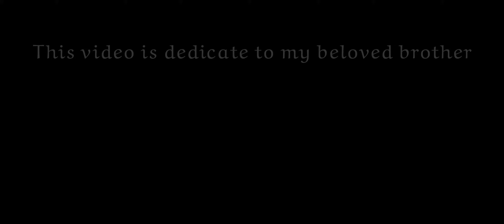Aap ka Roop Dekh Ker | Milad Raza Qadri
Very Heart Touching Kalam
SubhanAllah subhanAllah subhanAllah

This video is dedicate to my beloved Brother Muhammad Milad Raza Qadri